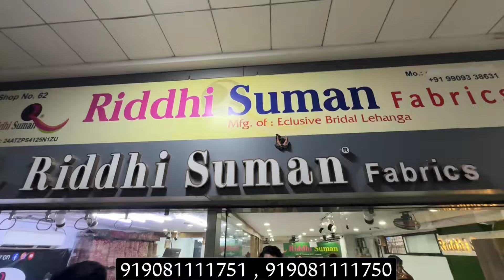80% सस्ते लहंगे , ₹1200 Me Bridal Lehnga , Lehnga Factory In Milinium Market 2 , Bollywood Style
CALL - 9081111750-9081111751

RIDDHI SUMAN FABRICS
62, Ground Floor,
Millennium 2 Textile Market,
Behind Raghukul Textile Market,